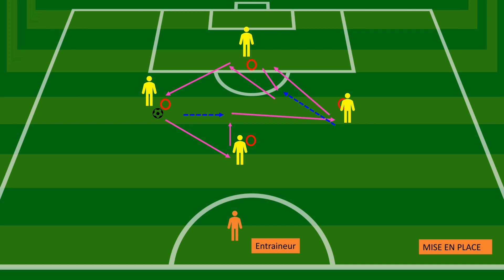exercice de passe avec une-deux entraînement de foot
page facebook: training foot 7

Technique:

Techniques sur le ballon, Maitrise du ballon
vitesse
réactivité
réflexion
prise d'information
Échauffement
Entraînement

Classe d'âge:

U10-u11-u12-u13-u14-u15-u16-u17-u18-u19-seniors

Durée:

10/15/20 min

Mode d'entrainement:

Entrainement en groupe, Entrainement individuel

Joueurs participants:

Equipe entière

Intention:

Entrainement individuel, Groupement

Niveau :

tout

Comportement :

Tout donner

Lieu d'entrainement:

Salle, Terrain en terre battue, Terrain en gazon synthétique, Terrain en gazon